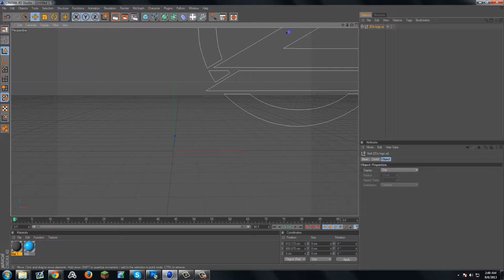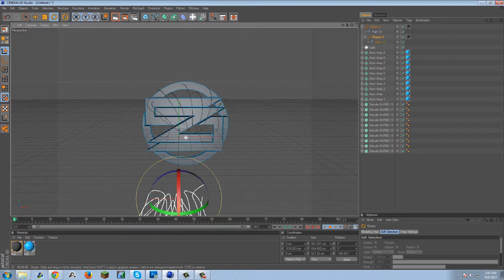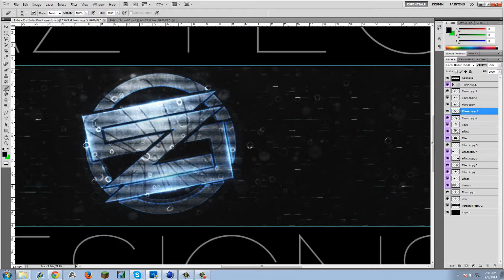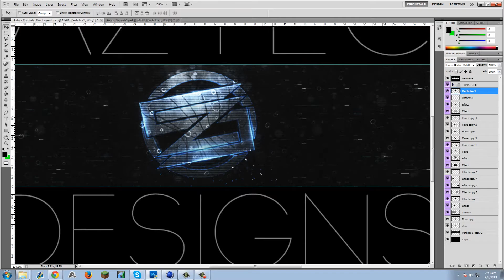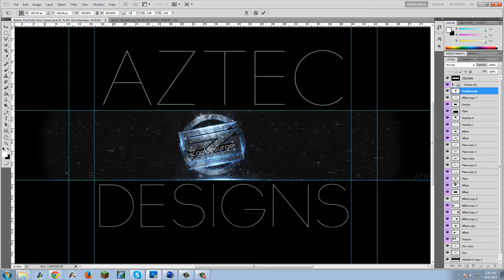Zoo RC! BY Aztec | Plus Update!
Hey. So this is my response to Zoo's Graphics RC. I just noticed it earlier and decided to go for it! Will have many more following this, as I want to increase my chances so, bare with me! Thanks again for all the support. I wouldn't have been motivated to do any of this without
all of you! ~Aztec
XBL GamerTag : Pre Aztec (For now)